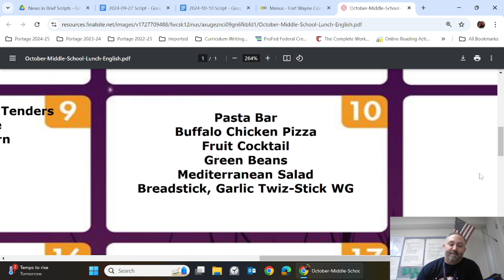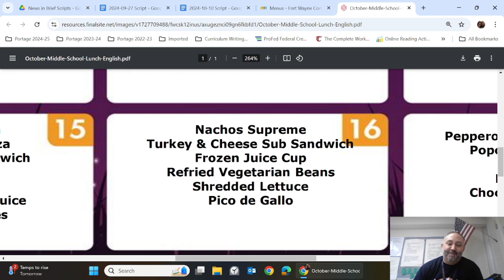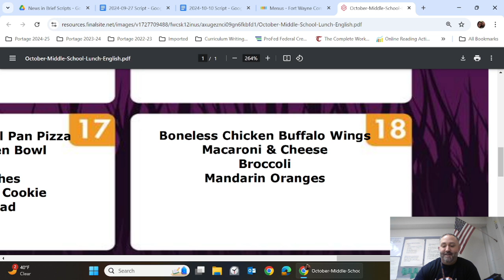Reliable Ram Review -- News and Announcements 2024-10-10